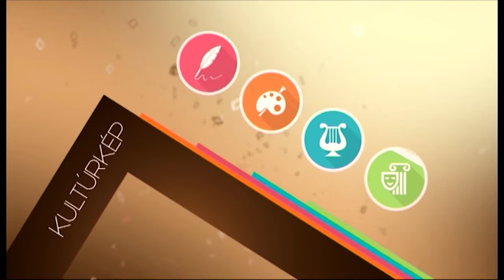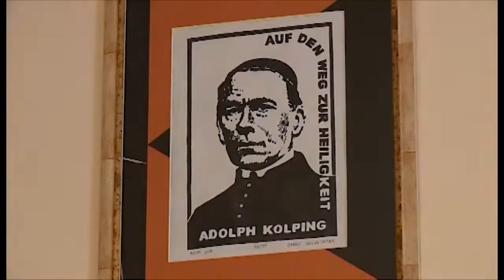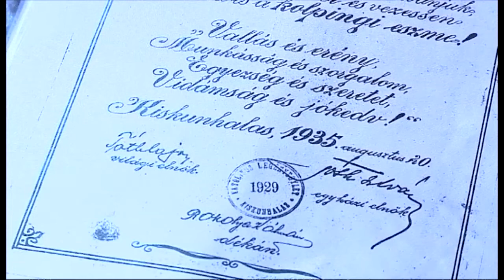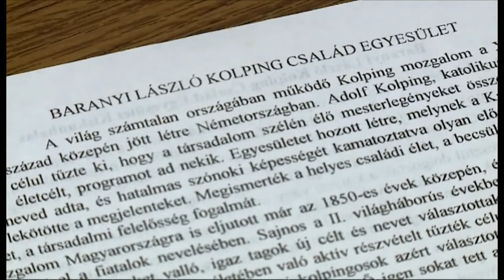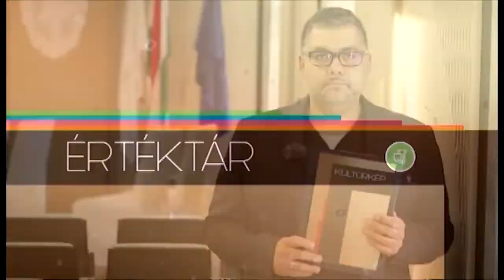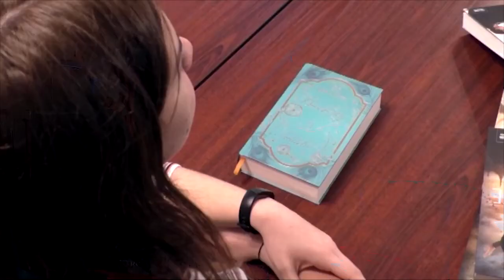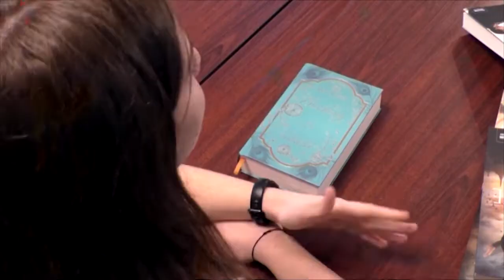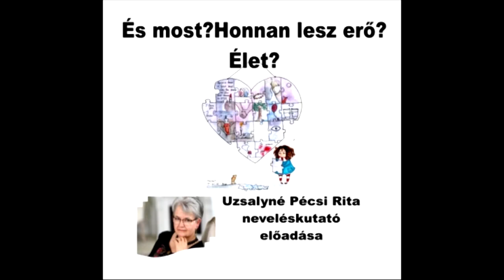Halas Tv - Kultúrkép - 2022. 02. 17. - Kiskunhalas